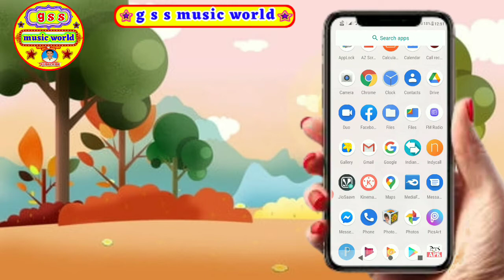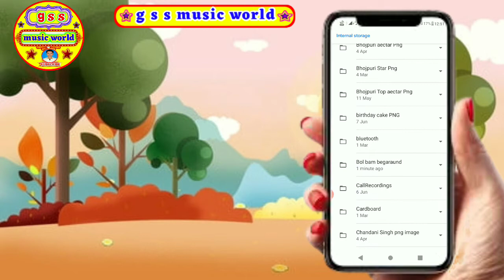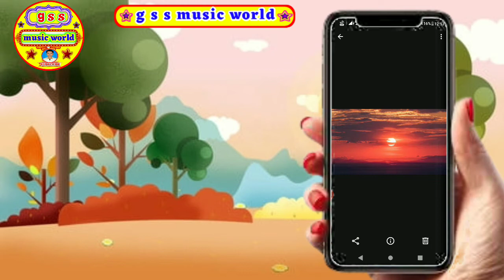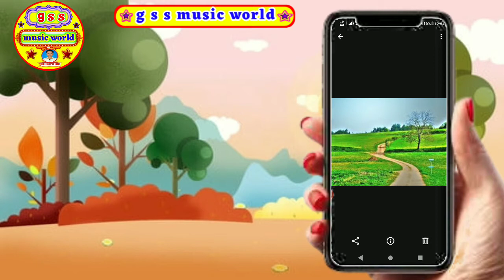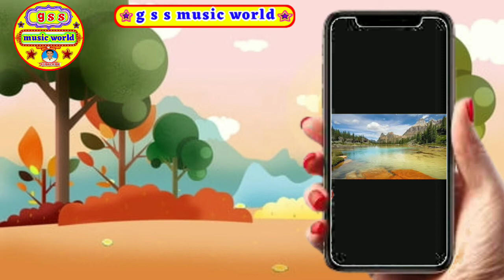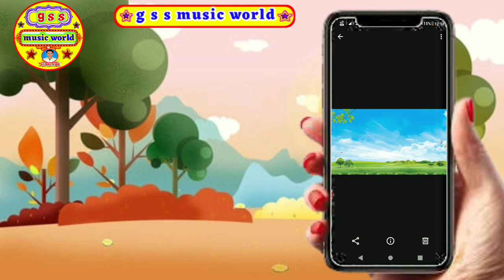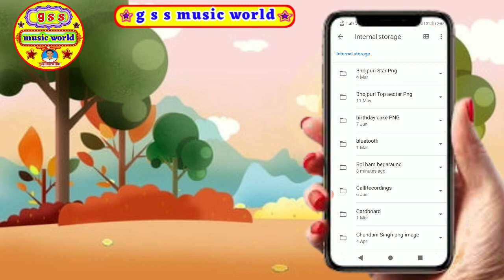बोल बम का फुल एचडी बैकग्राउंड फोटो /full hd background image download kare bilkul free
Bol Bam ka poster designing karne ke liye background

bol Bam ka begaraund image download link

hamare channel me aapka swagat hai

g s s music world